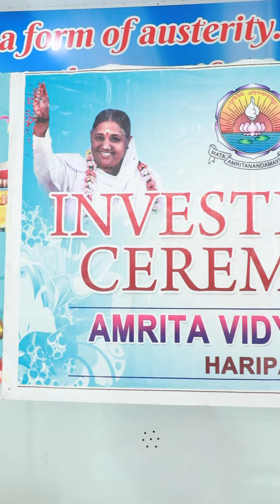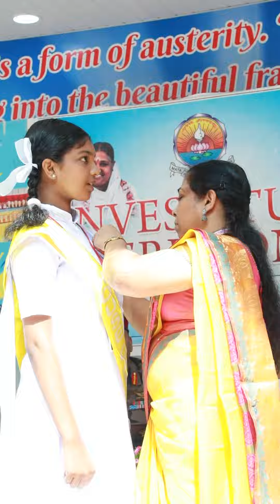Amrita Vidyalayam Haripad,Investiture Ceremony 2023